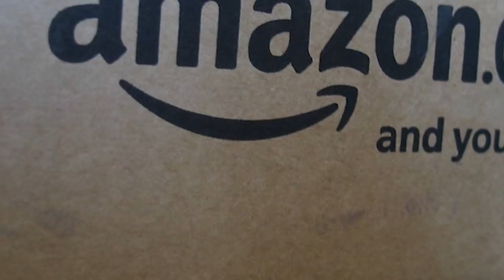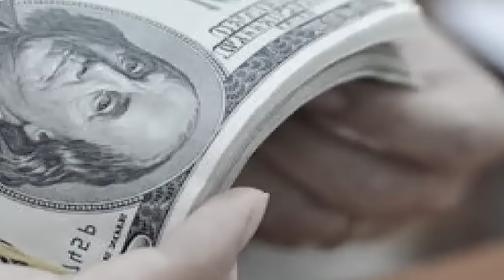trei ka amazon hiar ka ioh ka kot ka china